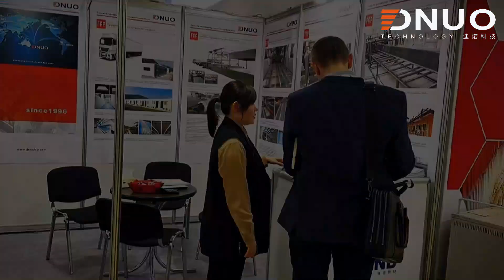👉👉👉Composite Expo in Moscow exhibition ended successfully.👏👏👏Looking forward to working with you.🤝🤝🤝